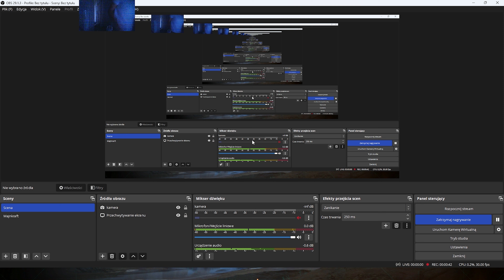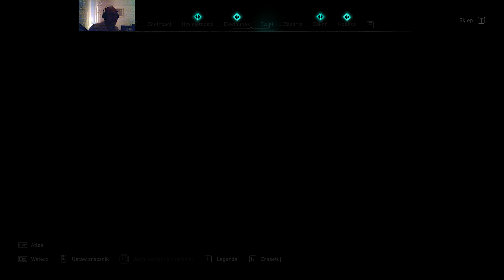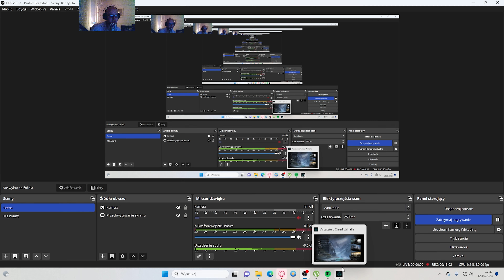Assassin's Creed Valhalla #231 Mistrz handlu